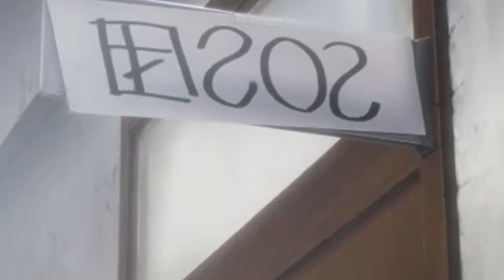Deer In The Headlights (=^･ｪ･^=) Anime Mix HAPPY BIRTHDAY JULIE!~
Here I made this just for Julie Happy Birthday (Um Late?) and here is one of my birthday gifts from me to you that took the whole day please enjoy :3